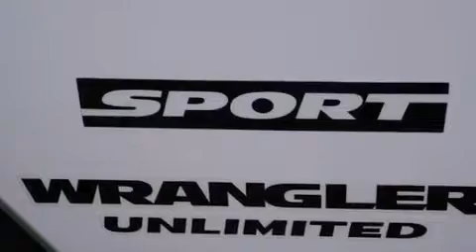2013 Jeep Wrangler New Orleans LA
We've been honored to serve the Metairie LA area , we promise that your experience at our dealership will exceed your expectations !

 Year : 2013
 Make : Jeep
 Model : Wrangler
 Engine : 3.6L V6
 Trans . : Automatic
 Exterior : Bright White Clearcoat
 Miles : 30,851
 Interior : Black Interior
 Stock : L806744B

 Paretti Imports, Inc.

 4000 Veterans Blvd.

 Pre-Owned 2013 Jeep Wrangler Metairie LA